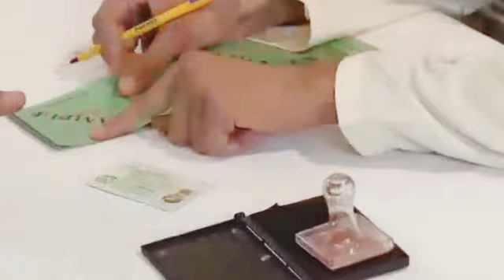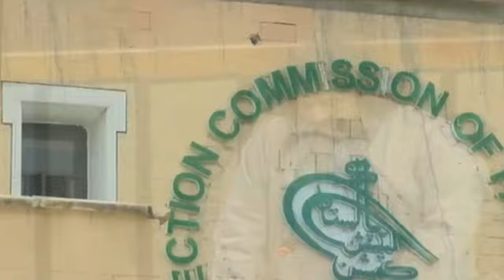PTM Vs Islamabad Police Big Development | Saudi Prince Visiting Pakistan | Imran Khan In Attock Jail